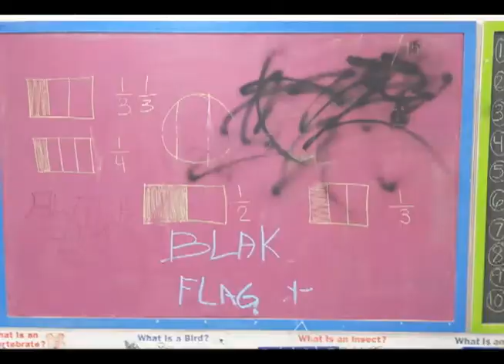Guam Crime of the Week: March 20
Find out what you can do to help keep your island community safe for everyone.